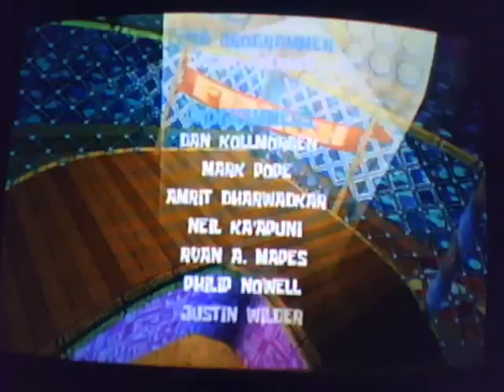[Old]Spongebob Battle for Bikini Bottom Finale